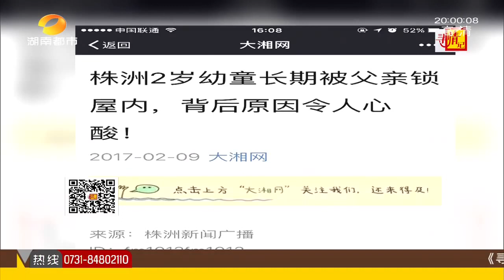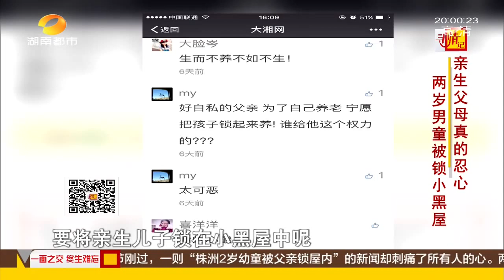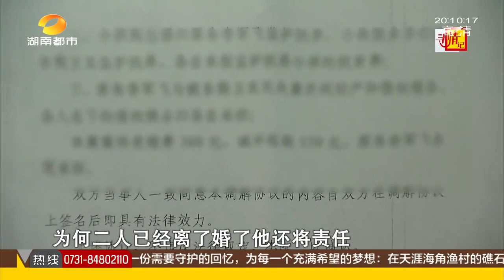寻情记20170218期 两岁男童被锁小黑屋 亲生父母真的忍心